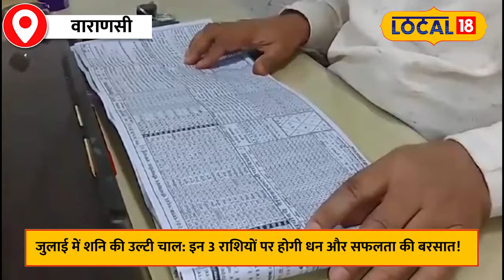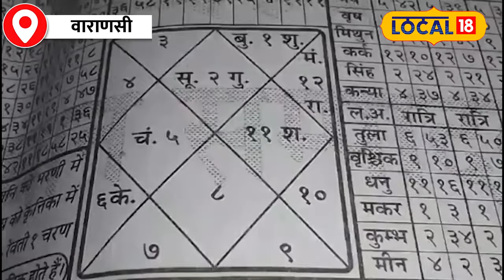June Horoscope 2024: इन राशियों पर मेहरबान रहेंगे शनि देव, मिलेगा बंपर धन और आशीर्वाद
Do you know that the movement of Shani Dev is going to change and it can have a direct impact on your zodiac sign? Yes, Shani Dev, the god of justice, is going to be retrograde in his original triangle zodiac sign Aquarius in July 2024. According to Kashi astrologer Pandit Sanjay Upadhyay, due to this reverse movement of Saturn, the luck of the people of Aries, Taurus and Scorpio zodiac signs is going to shine. . Let us know how...
क्या आप जानते हैं कि शनि देव की चाल बदलने वाली है और इसका सीधा असर आपकी राशि पर पड़ सकता है? जी हां, न्याय के देवता शनि देव जुलाई 2024 में अपनी मूल त्रिकोण राशि कुंभ में वक्री होने वाले हैं.. काशी के ज्योतिषाचार्य पंडित संजय उपाध्याय के अनुसार, शनि की इस उल्टी चाल से मेष, वृषभ और वृश्चिक राशि वालों की किस्मत चमकने वाली है। आइए जानते हैं कैसे...